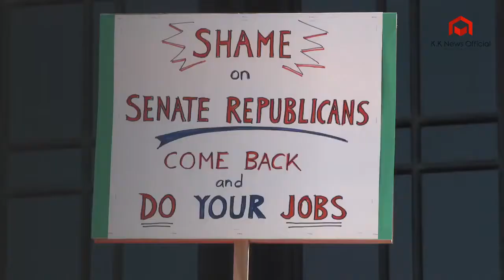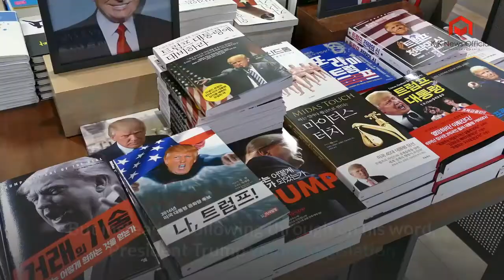Trump vetoes Iran powers resolution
Trump vetoes Iran powers resolution calling

Qassem Soleimani
Middle East

The veto is likely to stick, since Congress is highly unlikely to have the votes to overturn it. In a defiant written message Wednesday, the president explained why he vetoed the resolution. The resolution came after the U.S. killed Iranian general Qassem Soleimani, and tensions between the U.S. and Iran rose to threats of war.